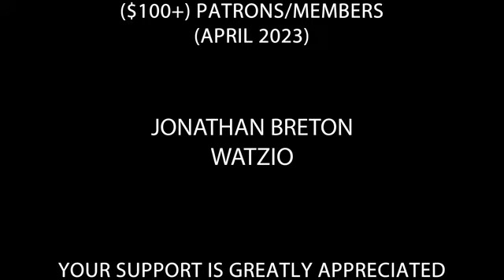Hitler réagit mal à la nouvelle adaptation de Netflix sur la reine Cléopatre (V.O sous-titres...)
Hitler reacts to Netflix'Queen Cleopatra...